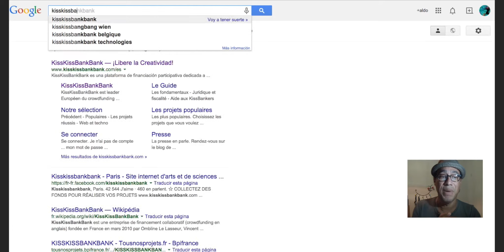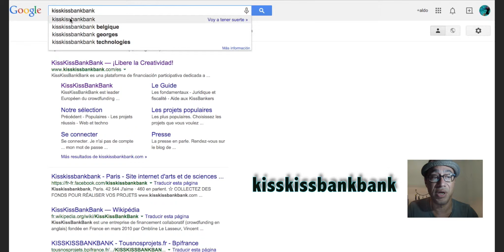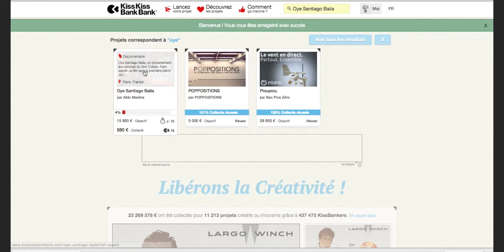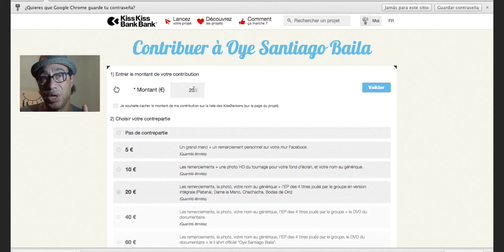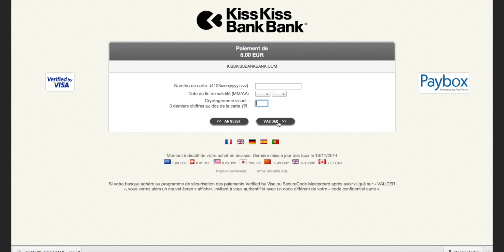Guia en kisskissbankbank para donar al proyecto Oye Santiago Balia .